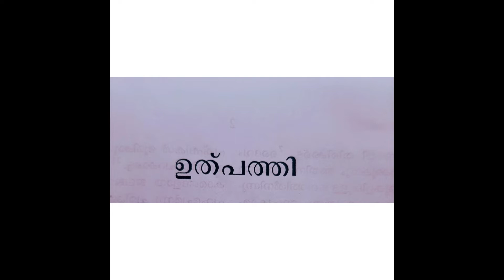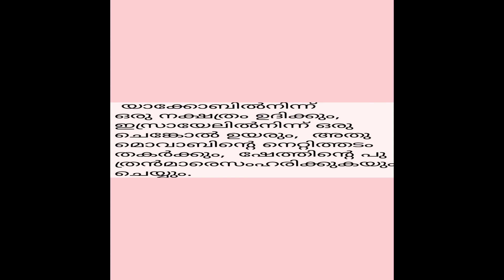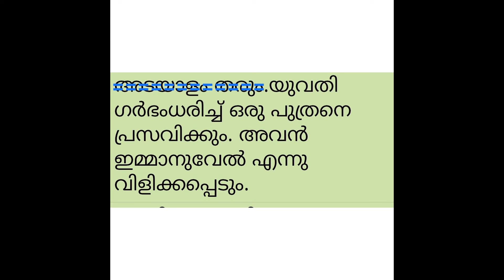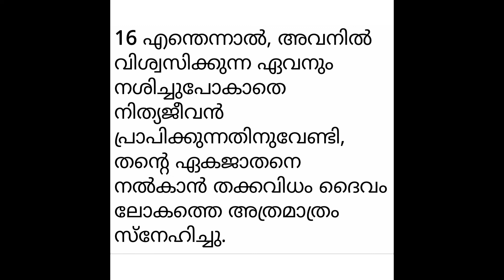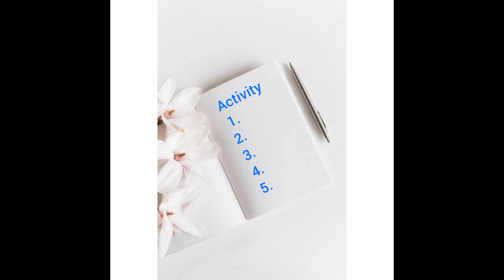മതബോധനം || ക്‌ളാസ് 7 || അദ്ധ്യായം 1 || ഭാഗം 1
അവലംബം:- KRLCBC ആത്മാവിന്റെ നിറവില്‍ || ക്‌ളാസ് നയിക്കുന്നത് ഹെർമിന സേവ്യർ || തിരുവനന്തപുരം ലത്തീന്‍ അതിരൂപത, അജപാലന ശുശ്രൂഷ || വിശ്വാസജീവിത പരിശീലന കമ്മീഷന്‍- മീഡിയാ കമ്മീഷന്‍